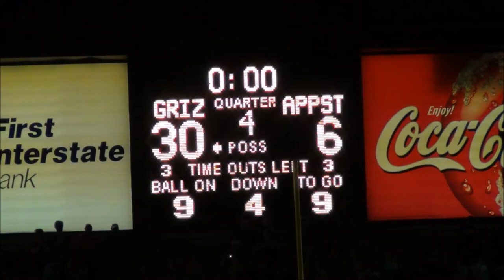2013 Montana vs App St - Highlights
2013 Montana Griz vs App St Football Game